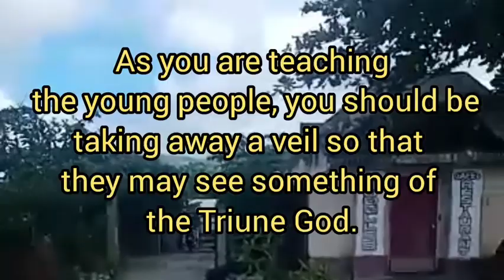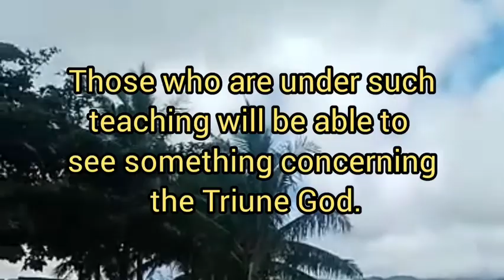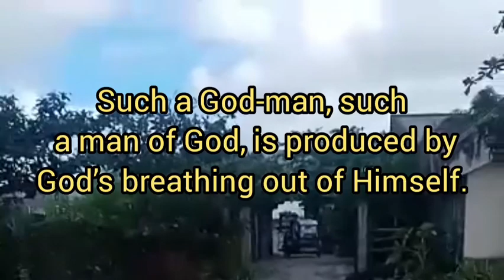IN TEACHING OTHERS, WE SHOULD BE TAKING AWAY THE VEIL THAT THEY MAY SEE SOMETHING OF THE TRIUNE GOD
Amen! Teaching is actually nothing less than a divine revelation…As you are teaching the young people in your class in the summer school of truth, you must present a revelation to them. - WL